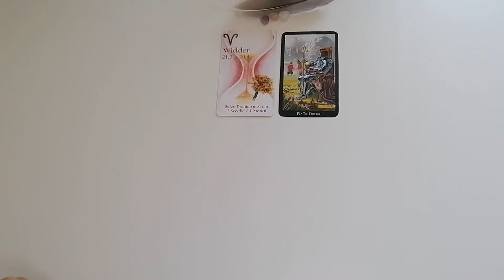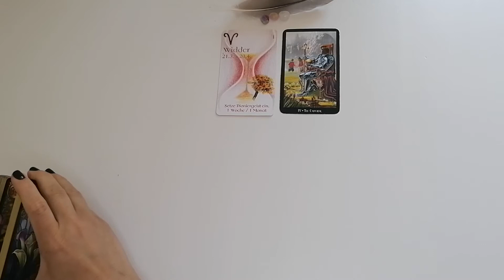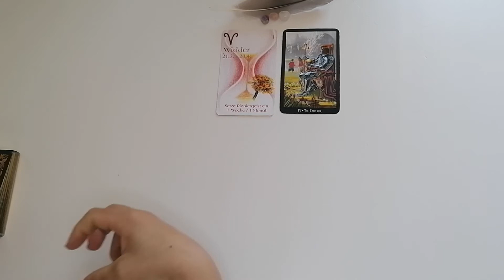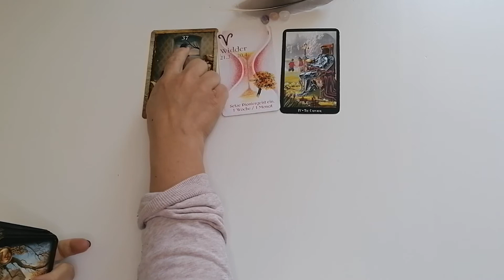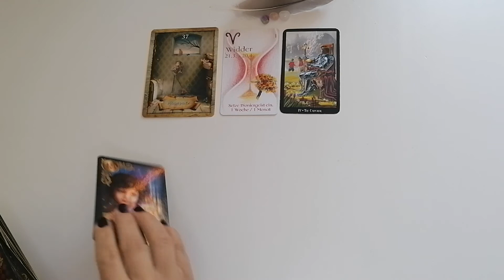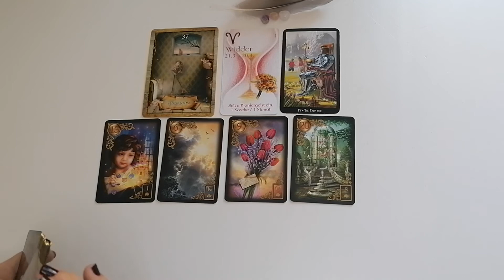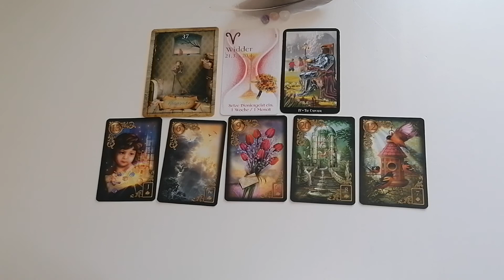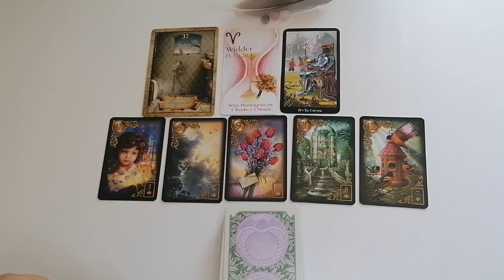Liebesorakel: WIDDER | Herzkammer | 01.05. - 09.05.21 | Herzmensch | Partnerschaft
Meine Karten Legungen sollen euch inspirieren,  Licht, Hoffnung und Zuversicht bringen. Es handelt sich hier um allgemeine Legungen.

Eure Svea von ANGEL FLY Orakel